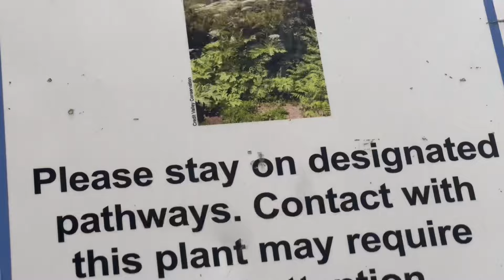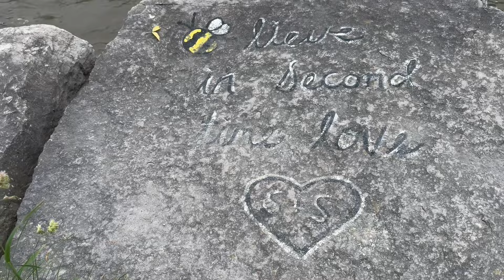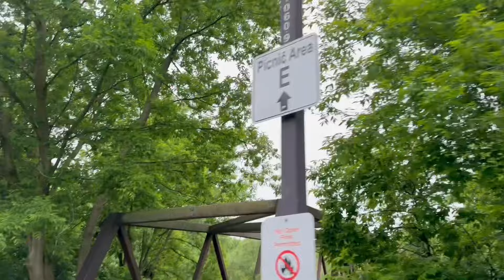ERINDALE PARK, MISSISSAUGA ON || CULHAM TRAIL credit river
One Sunday afternoon walk to the Culham trail of Erindale park in Mississauga which actually the first place or area when I first came to Canada and so close to the same area where my boyfriend first came to Canada. It’s by the river of credit. Nice and calm park for family.